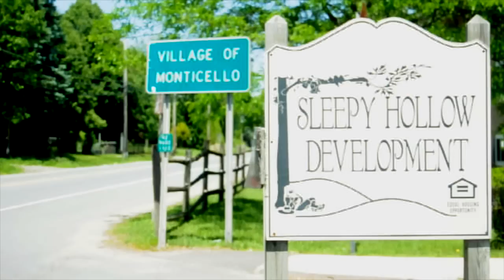NHO Prophet feat. Young BrAv - The City (2015)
The city. 845 upstate New York . Monticello's finest. NHO prophet . Young brav
Purchase on iTunes today